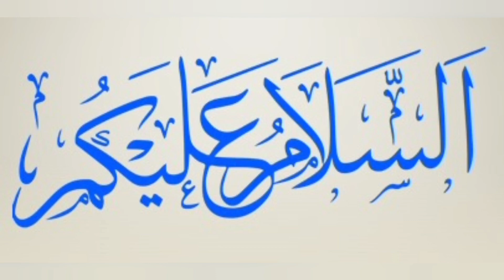Cricketer Muhammad Rizwan praying Namaz on USA Road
rizwan namaz in ground
mohammad rizwan prying namaz on road
Namaz
namaz on street
up namaz on street
gurugram muslims offer namaz on street
namaz on road
avoid offering namaz on road prayer
namaz offering
offering namaz
man offering namaz
gurugram namaz on roads
mamata offering namaz
muslim devotee offering namaz
namaz offerings in parks
man offers namaz on road